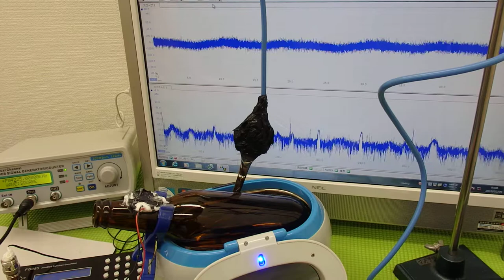超音波洗浄器の発振制御システム（超音波の非線形制御） ultrasonic-labo